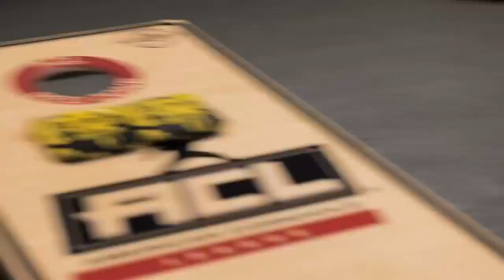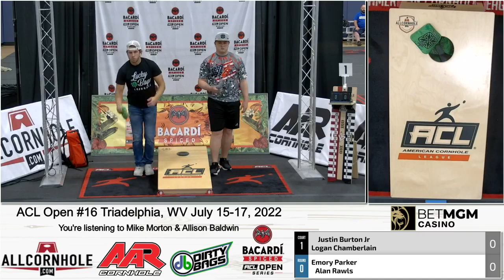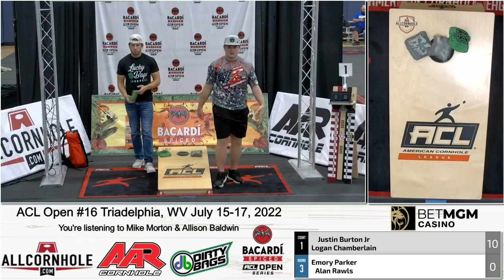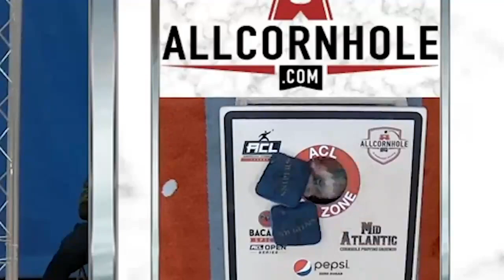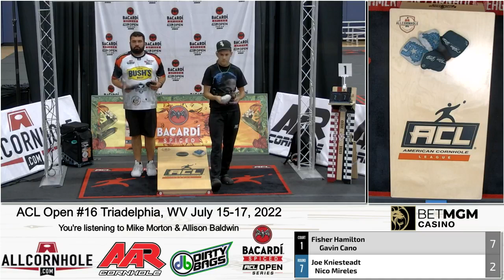ACL Open 16 Doubles 2022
ACL Open 16 Doubles Filmed live in Triadelphia, WV